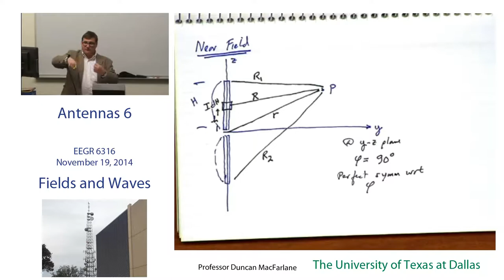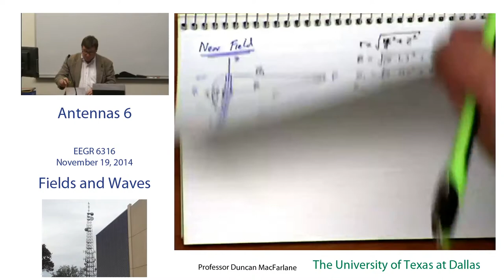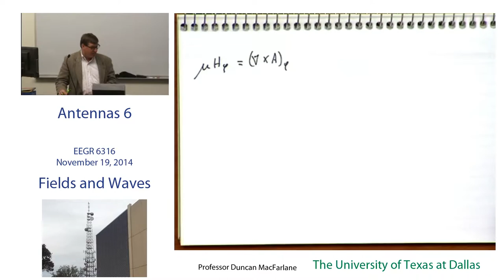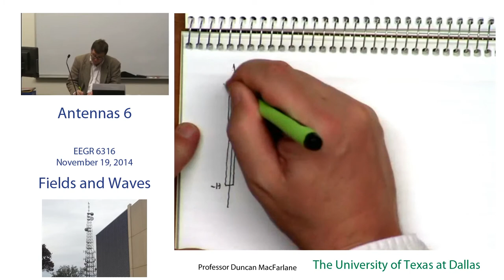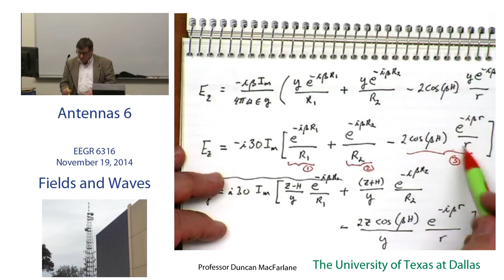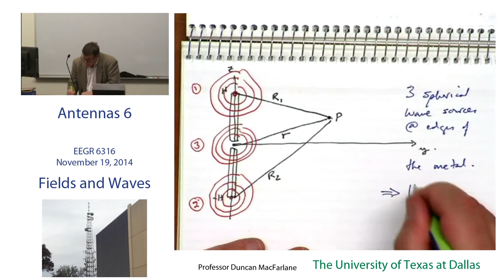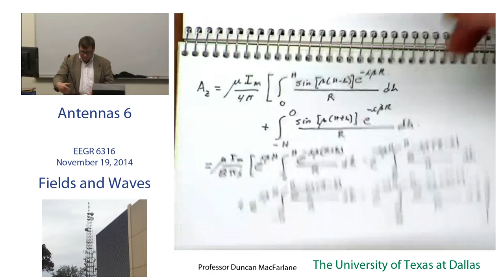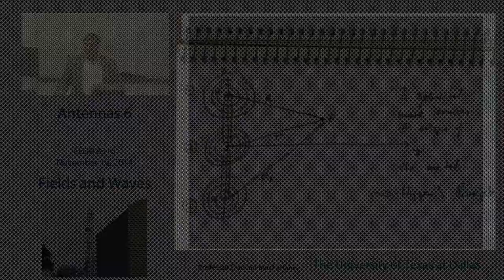Lecture22- Antennas 6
Antennas 6